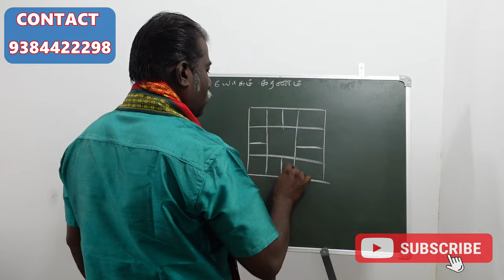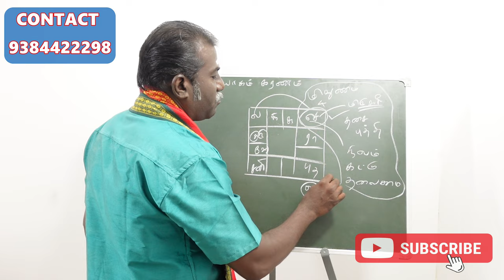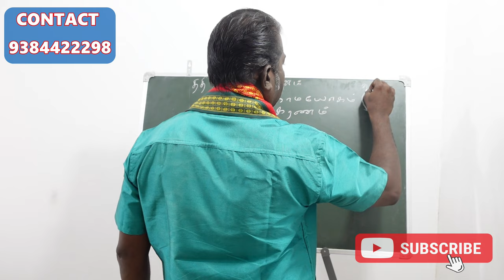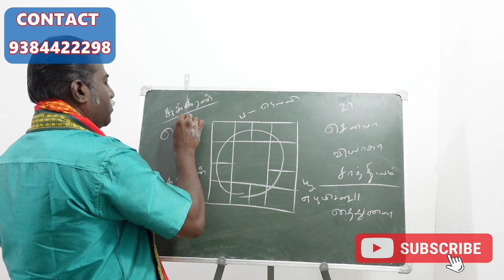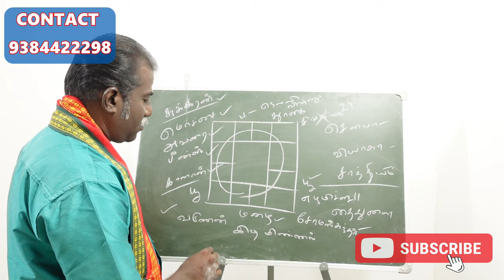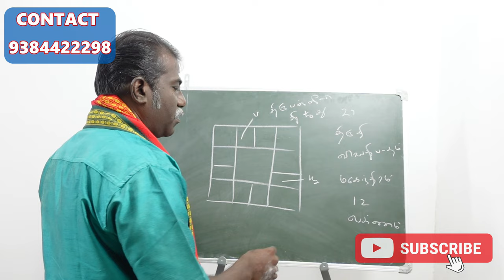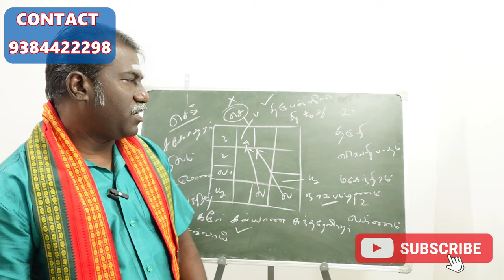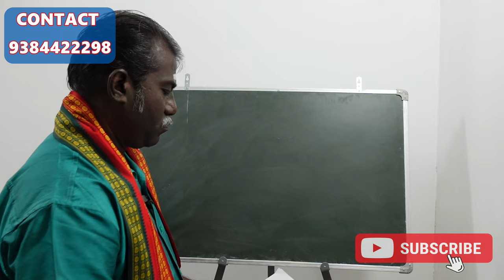ஜாதகத்தில் உங்களுக்கான யோகம் இங்குதான் இருக்கு | நாமயோகம் கரணம் | thithi yogam karanam part 2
சௌபாக்கியம் வியாகாத்தம் சாத்தியம் நாமயோகம்
தைதுளை கரணம்